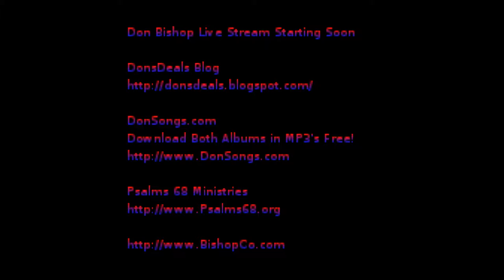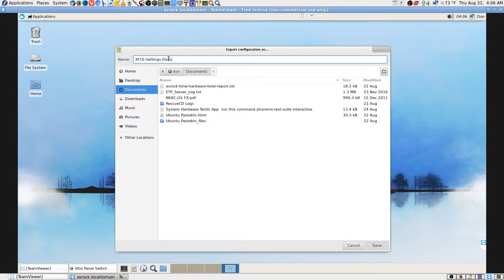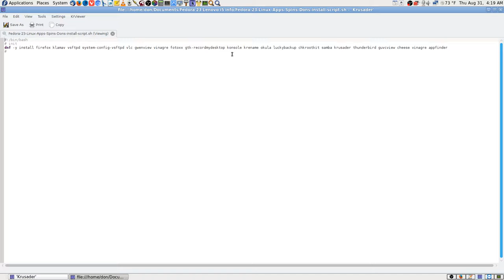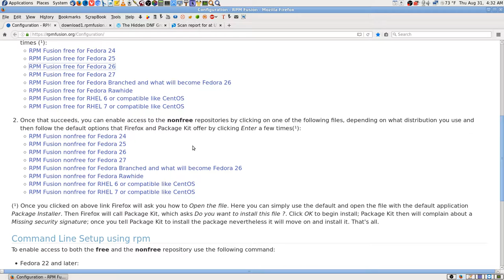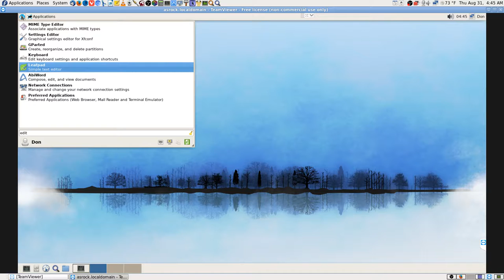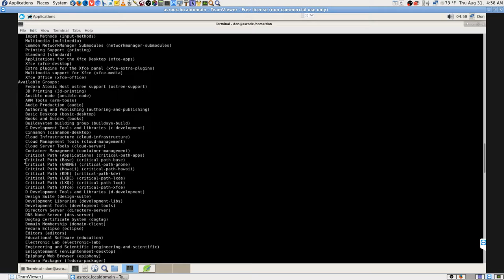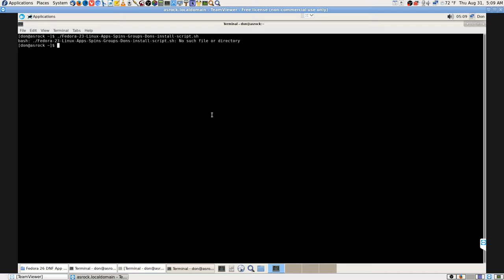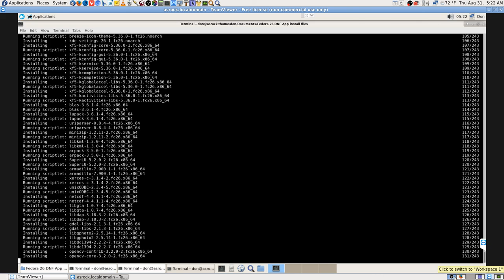ASRock Fedora 26 XFCE Desktop Settings Apps Group installation via Script How To Pt14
Don Bishop Live Stream YouTube Live Broadcast Video 09-31-17.

My Web Site’s Business Page. The Entry Point for all the rest...